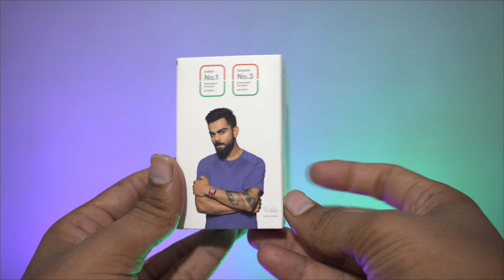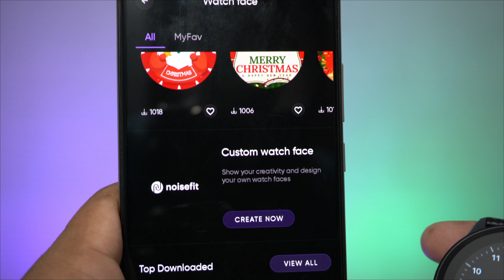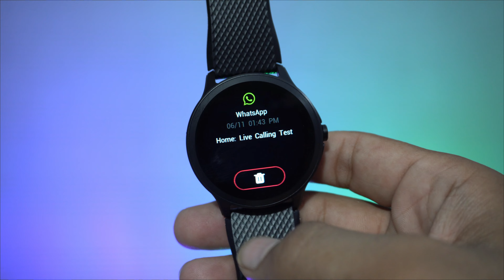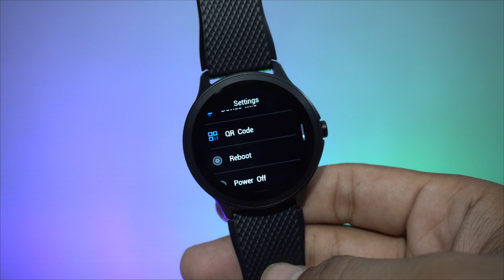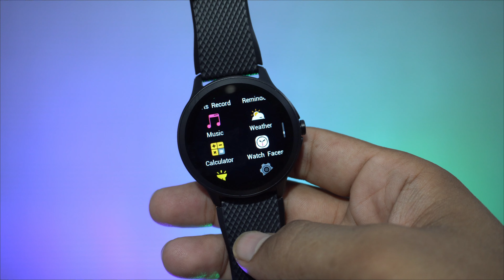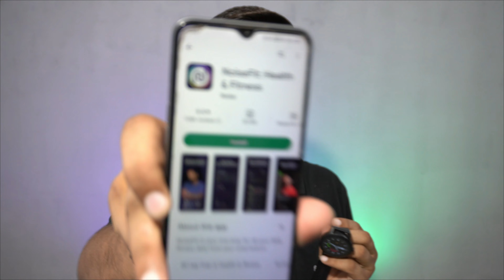Noise Fuse 1.38" Round Display Smartwatch ⚡ Calling Test | Water Test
Note:- Don't Know Why But Facing Same Watch Face Customize Issue With Replaced Smartwatch

In This Video I Will Unbox and Review Noise Fuse Bluetooth Calling Smartwatch 🔥

KEY FEATURES:-
- 1.38" Display
- Bluetooth Calling
- Calculator
- IP68 Water Resistant
- Weather Update
- 7 Days Battery Life

1. noise fuse
2. noise fuse smartwatch
3. noise fuse 1.38
4. noise fuse review
5. noise fuse unboxing
6. noise fuse 1.38" round display
7. noise fuse 1.38 round display with bluetooth calling
8. noise fuse smartwatch problems
9. noise fuse smartwatch calling test
10. noise fuse smartwatch water test
11. noise fuse calling smartwatch
12. noise fuse smartwatch app
13. smartwatch under 1500
14. round smartwatch under 1500
15. calling smartwatch under 1500
16. round calling smartwatch
17. round calling smartwatch under 1500
18. best smartwatch under 1500
19. best smartwatch for calling
20. best bluetooth calling smartwatch